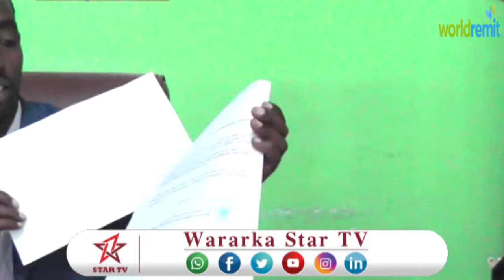maamulka gobolka sool iyo taliyaasha qaybaha ciidamada militariga soomaaliland ee gobolka sool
maamulka gobolka sool iyo taliyaasha qaybaha ciidamada militariga soomaaliland ee gobolka sool oo howlgal ka sameeyey deegaanka adhicadeeyey ee gobolka sool